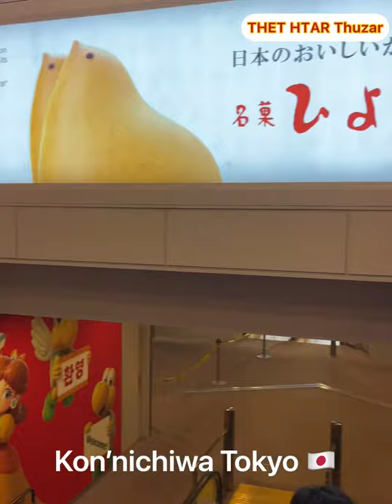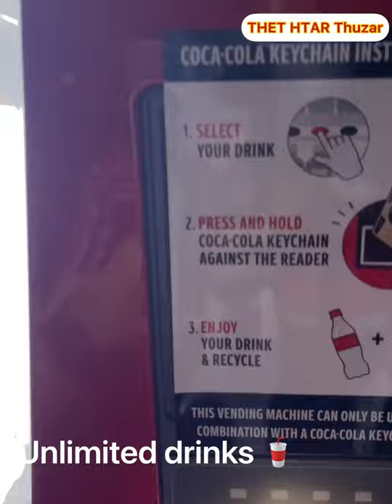My very first Olympic Journey 🤩🇯🇵 I ThetHtarTZ Channel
My dream has come true and I can officially call myself as an Olympian. I’m truly proud and honored to be sharing the same court with the world’s best badminton players.

Last but not least I would like to say thanks to all of the support messages and comments I received while competing here at the Olympics in Japan. Now I set my goal again to Paris Olympic 2024 which I will be back with the better performance and make my country (people) proud.

Arigato Tokyo! ❤️